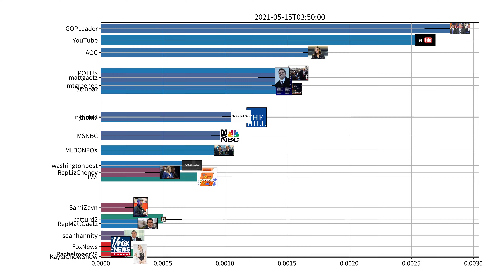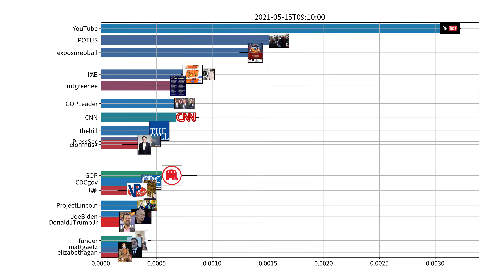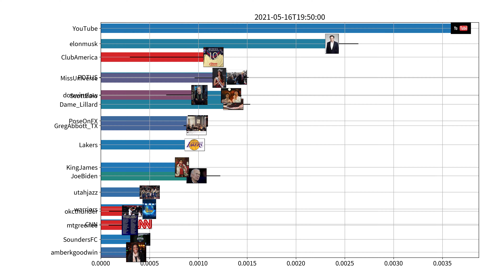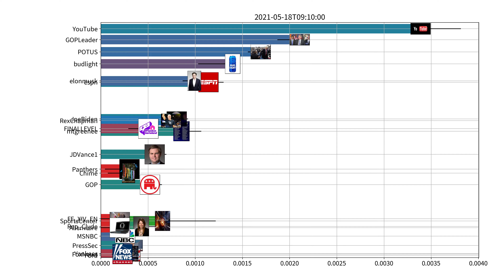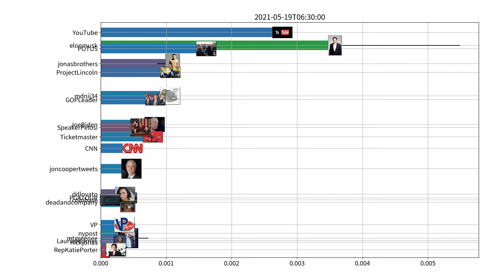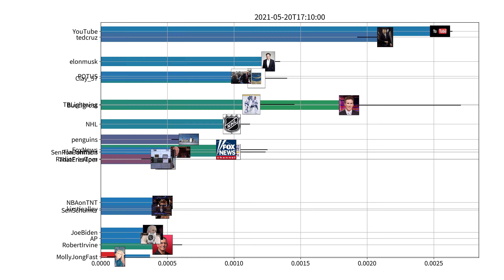Trending users on Twitter, US, week of 05-14-2021